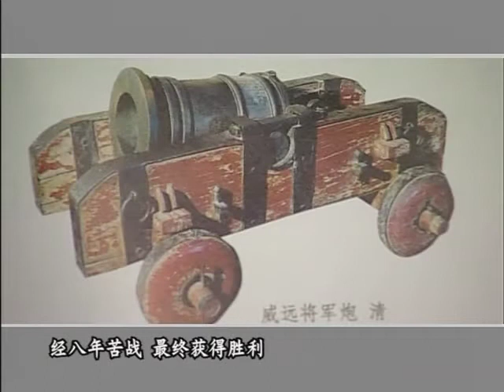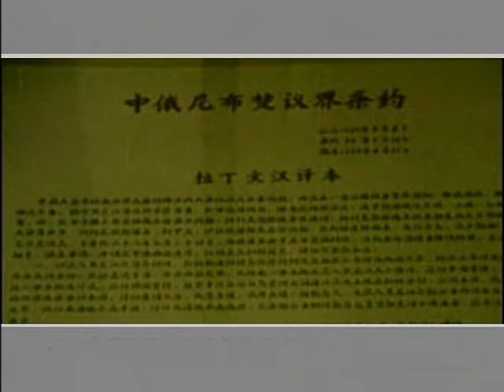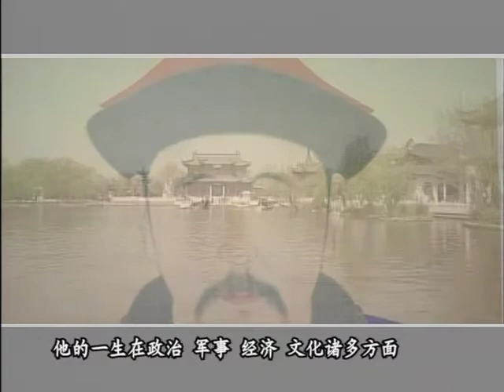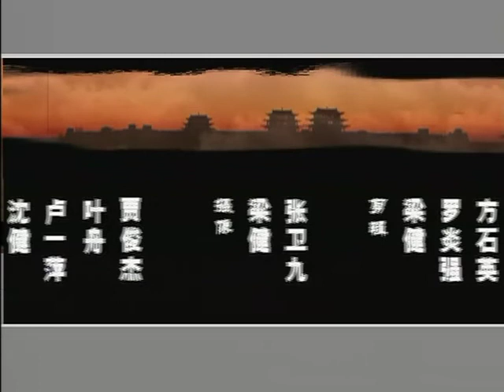中国十大王朝071大清康熙王朝：康熙 高清